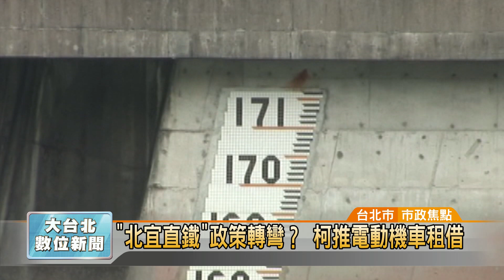20150824 "北宜直鐵"政策轉彎？ 柯推電動機車租借(凱擘大台北數位新聞)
"北宜直鐵"政策轉彎？ 柯推電動機車租借

日前蘇迪勒颱風，造成南勢溪原水濁度飆高，水土保持問題再度引發討論，而過去力推「北宜直鐵」貫穿翡翠水庫的台北市長柯文哲，態度似乎有了轉變，強調環保要先過關，而眼前最重要的，是要先解決南勢溪的問題。

台北市長柯文哲剛上任時，曾支持「北宜直鐵」最短路線，也就是從南港穿越翡翠水庫集水區，直達宜蘭頭城，但因日前蘇迪勒強風豪雨，讓供應大台北民生用水的南勢溪，原水濁度飆高，水土保持問題，再次引起討論。

台北市長柯文哲：「北宜直鐵我的態度很清楚，環保一定要先過關，科學問題科學解決，但現在燃眉之急，要先解決南勢溪的濁水問題。」

此外，上任至今已經拋出多項交通新政的柯文哲，現在打算比照YouBike模式，推動公共電動機車租借，計畫將先選定一個行政區試辦，至於費率、充電站等相關細節，目前仍在研議當中。

柯文哲：「計畫的發想到執行都要一段時間，很多東西就讓交通局處理，當年YouBike也是從一個地區試辦，所以要做U-motocycle，會用過去成功經驗去設計。」

強調電動機車將比照一般機車行車規定，除了要有駕照、安全帽之外，還必須18歲以上才能租借，但光是不記名悠遊卡如何進行身分認證，就是一大難題，明年初新政策能否如期上路，恐怕還有變數。

尤翔霆 採訪報導 (台北市/市政焦點)